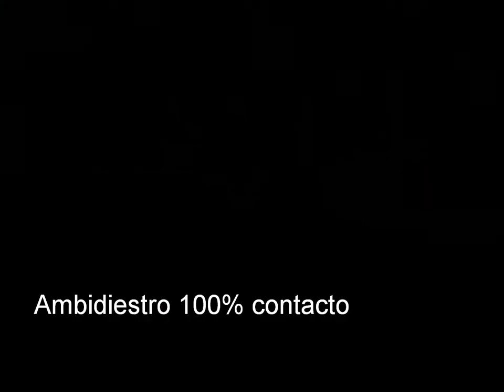Keiver Solano Prospecto 2015 VE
Infield Venezolano de la Academia Venezolana de Béisbol, Prospecto Keiver Solano, Infield 2015, 5.11 pies de altura, su carrera es actualmente 7.0, Las toma todas, manos rápidas, ambidextro, Seguro 100%.